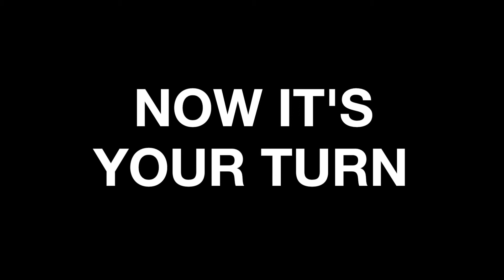Thai Yellow Curry